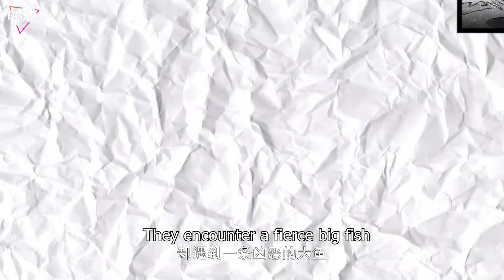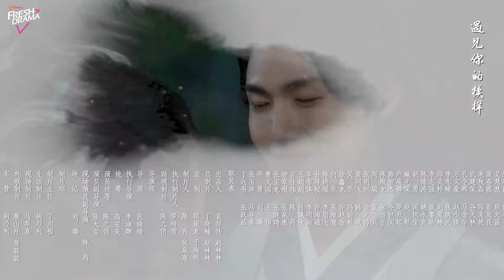【Multi-sub】Cycle Love EP10 | Li Mingyuan, Chen Yaxi | 循环恋爱中 | Fresh Drama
Synopsis:
Gu Wen Hao is a comic artist who created a manga called "Solitary Phoenix" based on an ancestral tale. In the manga, there is an antagonist witch named Lu Ling who is infatuated with the male protagonist, Xu Zhou. She resorts to any means necessary, including coercion and force, to achieve her goals. However, one day, Lu Ling inexplicably appears before Gu Wen Hao, mistaking him for Xu Zhou, and immediately declares her intention to marry him. As time goes by, he discovers that Lu Ling's personality is completely different from the character he depicted in the manga. She is bold, magnanimous, and possesses a chivalrous spirit. Moreover, she is aware of many plot details that he himself is unaware of. Through the stories told by Lu Ling, he manages to elevate the manga, which was on the verge of being axed, to the top of the charts. In the process, he gradually develops feelings for her. However, he later realizes that Lu Ling is not a character from the manga but actually hails from ancient times...

Episodes: 24

Genres: Historical, Romance, Fantasy

Subtitles: English [CC]

Audio languages: Chinese

Director: Zhang Xiaoqi

Starring:
Li Ming Yuan as Gu Wen Hao / Xu Zhou
Chen Ya Xi as Lu Ling
Jiang Jun Han as Huang Jin Fu
Kay Song as Zhu Nian / Li Xiao Tan